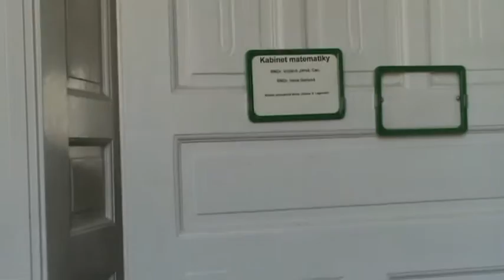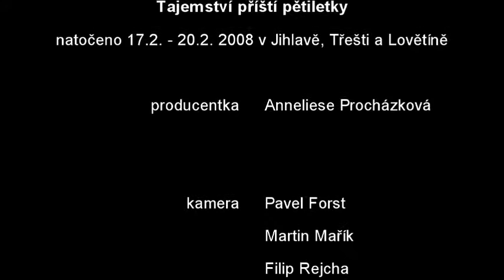Tajemství příští pětiletky - půlnoční překvapení SPŠ Jihlava - TL4 2004 - 2008